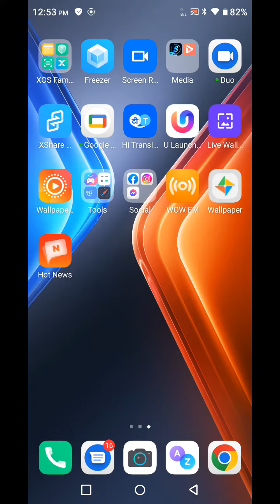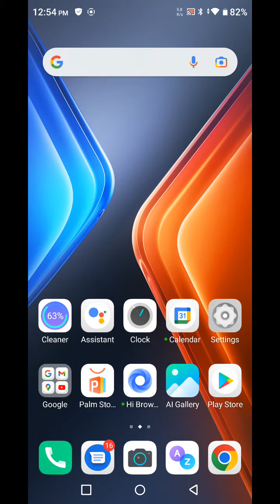Dialpad tone enable in Infinix Note 12 Turbo, how to enable dialpad sound in Infinix Note 12 Turbo,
Dialpad tone enable in Infinix Note 12 Turbo, how to enable dialpad sound in Infinix Note 12 Turbo, Infinix Note 12 Turbo mein dial pad sound setting kaise karen,

Dailpad_sound Infinix Note 12 Turbo